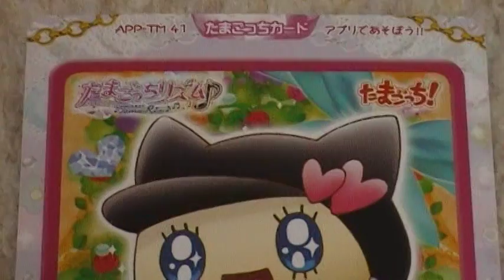たまごっち！ウエハース たまごっちリズム そらをみあげて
たまごっち！ウエハースのカード紹介♪　たまごっちリズムでも遊べます（＾０＾）ノ